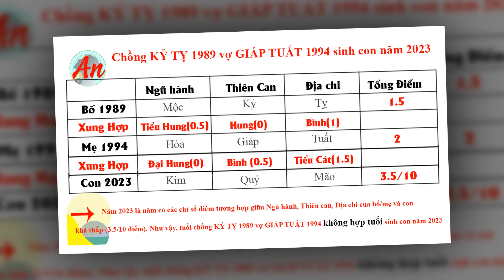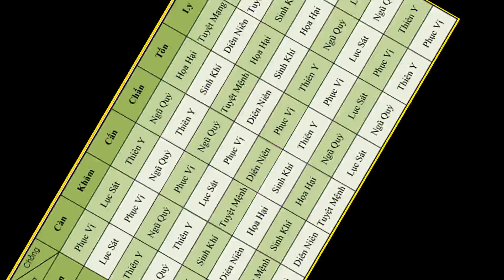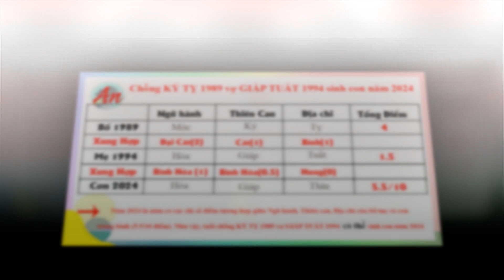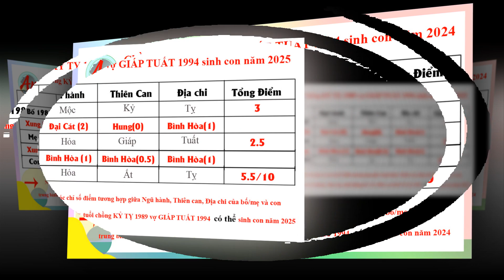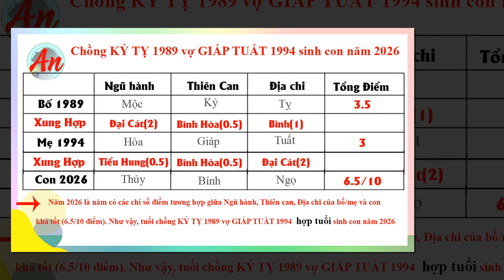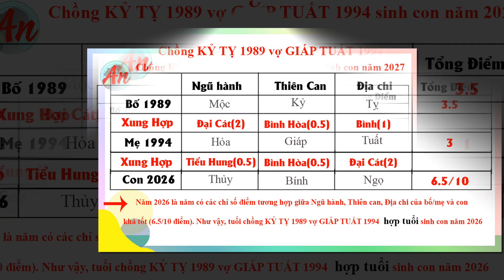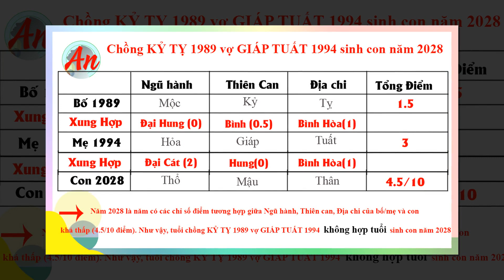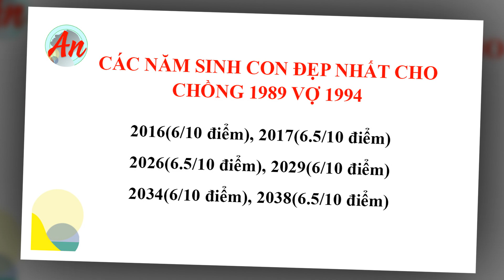Chồng Kỷ Tỵ 1989 Vợ Giáp Tuất 1994 Sinh Con Năm Nào Để May Mắn Thuận Lợi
Chồng Kỷ Tỵ 1989 Vợ Giáp Tuất 1994 Sinh Con Năm Nào Hợp

Thông tin tài trợ :
- Chủ tài khoản : Nguyễn Thị Chi